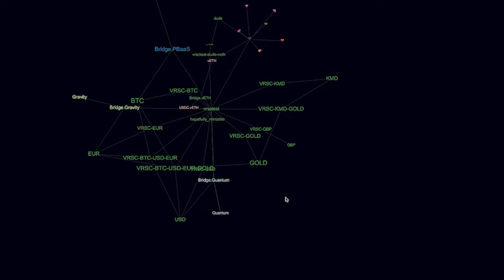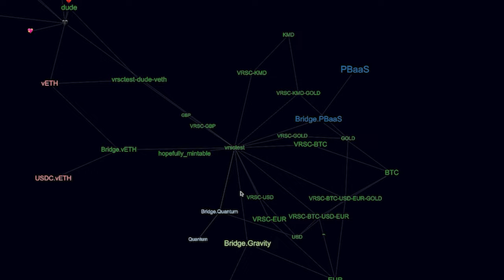Verus - The Internet of Value and its Vision with Mike Toutonghi - Consensus 2022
Verus - The Internet of Value and its Vision with Mike Toutonghi. Consensus2022 - Verus.io

Verus founder and lead developer Mike Toutonghi is presenting Verus vision.

Verus - Disruptive Blockchain Technology and its Vision with Mike Toutonghi

Verus is scalable public infrastructure for the world. Delivering public
infrastructure services such as blockchain and token creation,
self-sovereign digital identities, DeFi, secure vaults and privacy.
Organizations, companies and entrepreneurs use the rent-free,
decentralized multichain network to build blockchain-based systems,
businesses, products and services.

Launch independent, interoperable, scalable and fully customizable
public or private blockchains with Verus PBaaS (Public Blockchains as a
Service). Ready within minutes. Miners and stakers of the worldwide
Verus network are ready to support your independent blockchain with no
additional cost or effort. Makers can focus on one thing only; creating
products and services they care about.

Create tokens with the most powerful token experience in the crypto
industry. Verus token technology can provide for any use case. From
for anyone's needs.

Whether projects start a blockchain or token, each connects to the
global network of liquidity provided by Verus. Powerful built-in DeFi
technology makes sure projects have instant liquidity. Remember the days
when projects needed an exchange listing to create a market or find
liquidity? Those days are over.

Verus is uniquely positioned to be at the center of the crypto industry.
All blockchains, public or private, can easily connect to Verus through
advanced bridging technology. Blockchains and tokens can connect to the
global network of liquidity, and take advantage of all Verus has to
offer.

Who Are the Founders of Verus?
Verus was founded by a community collective and launched in May 2018.

One community member is lead developer Michael Toutonghi, an industry
veteran that earned his stripes as a talented programmer and systems
designer. His wealth of experiences include being recognized founder and
architect of Microsoft’s .NET platform and former Vice President and
Technical Fellow at Microsoft. He is also an experienced digital
identity, distributed computing, and machine learning architect.

What Makes Verus Unique?
Verus solves many problems still troubling the crypto industry today
because of design choices made from the start. Unlike other blockchain
systems, everything on Verus happens on the protocol layer (Layer 1),
rather than through add-on Layer 2 solutions.

Verus is a multichain network where anyone can create customizable,
independent, interoperable, and scalable blockchains with a few
commands, provisioned by miners and stakers of the Verus network. Verus
solves the scalability issue without sacrificing security and
decentralization.

Verus has simultaneous processing of conversions, making front-running
impossible. Due to design choices, Verus does not suffer from MEV (Miner
Extractable Value). It keeps the protocol fair for everyone involved.

Verus aims to be a giant network of value connecting all
cryptocurrencies. Creating a global economy everyone can earn from.

How Many Verus (VRSC) Coins are There in Circulation?
The maximum supply is 83,540,184 VRSC. All coins in circulation are
earned by mining and staking.

It is worth noting that Verus never had an ICO, didn’t have a premine
and has no developer or founder fees. It is a true community project in
the spirit of Bitcoin. There are no companies, people, or other entities
that take rent from the Verus multichain network.

How is the Verus Network Secured?
The Verus multichain network is secured through proof-of-work and
proof-of-stake. It combines the best of both worlds; energy-efficient
staking, and robust, secure mining.

On top of that, every miner can merge-mine up to 22 PBaaS-chains
simultaneously with shared hashrate, creating a green mining revolution
and making mining on the Verus multichain network incredibly energy
efficient and profitable.